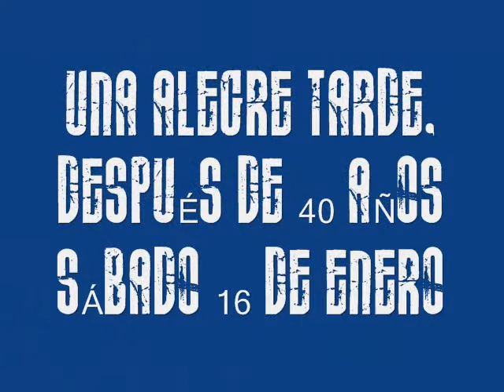ALBUM 40 AÑOS.wmv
Álbum con fotografías del día del encuentro...